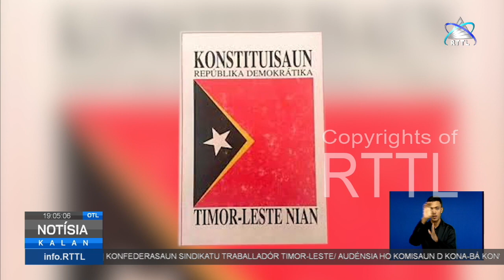PR Halo ona Kordenasaun ho Governu Hodi Hare Lista Indultu